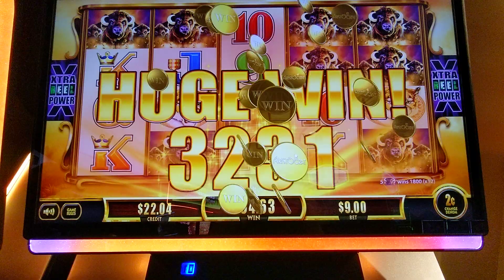Why I play buffalorevolution gold!